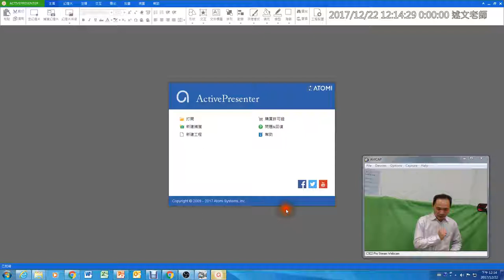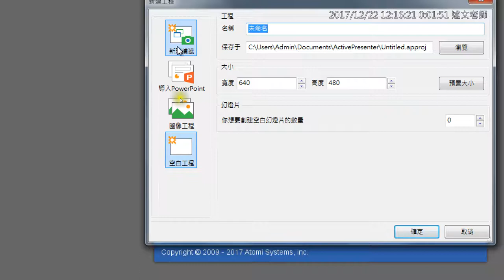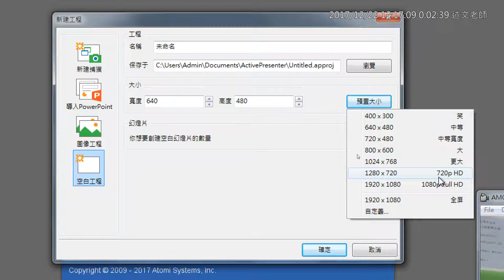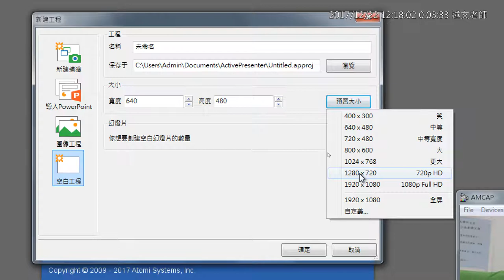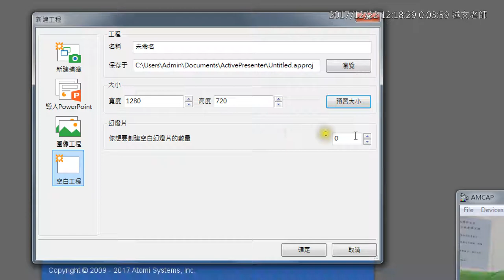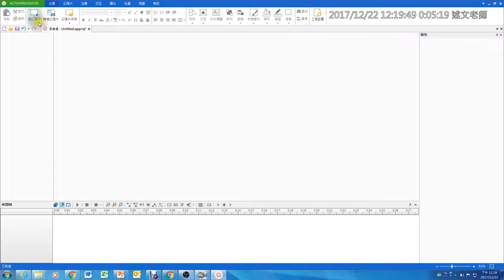10：ActivePresenter數位教材製作軟體介紹與建立新專案